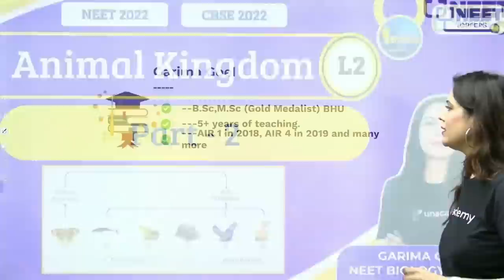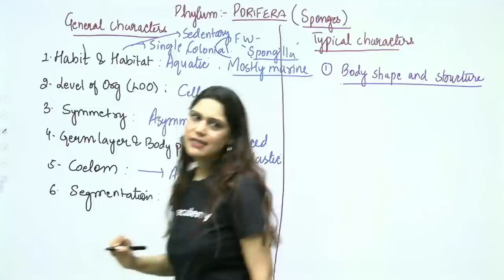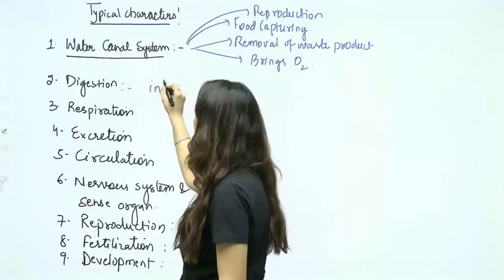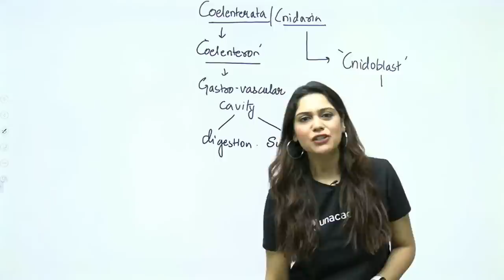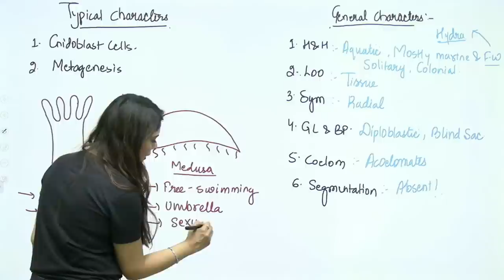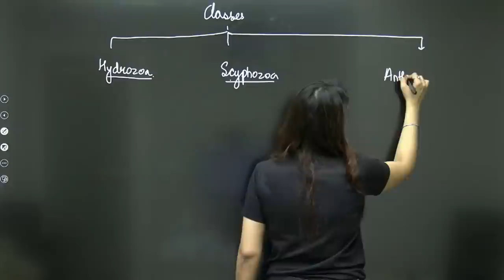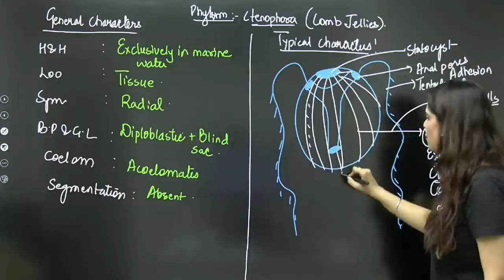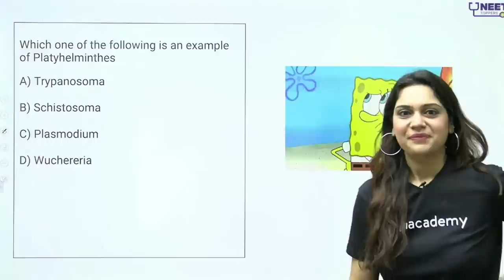Phoenix 2.0: Biology Most Important Video for NEET 2025 | Unacademy NEET Toppers | Udaan